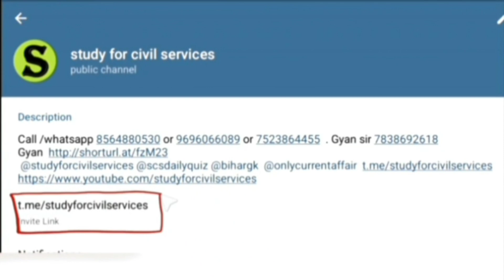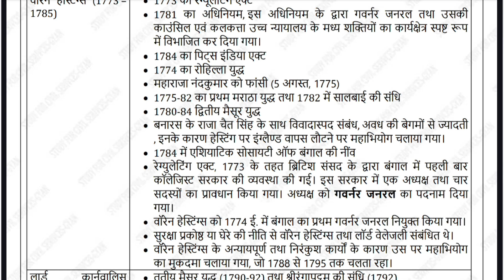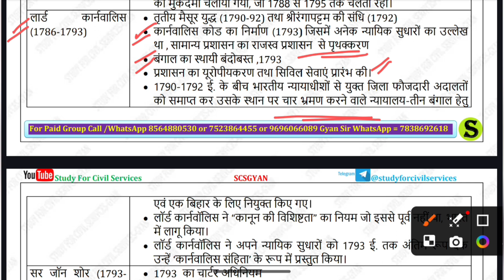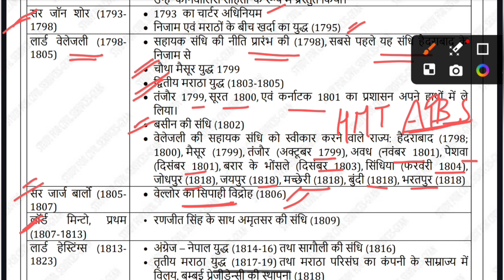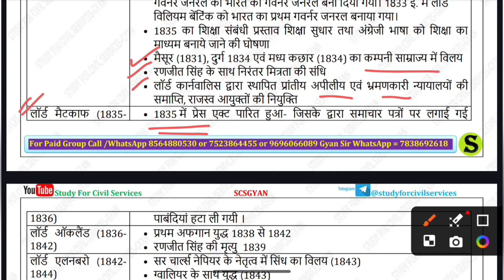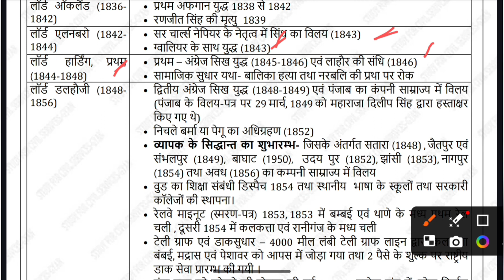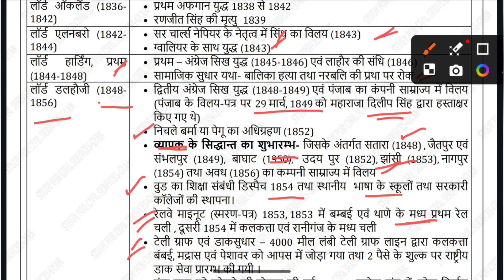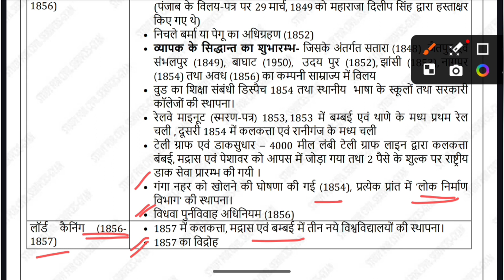Day 62 | RO ARO 2023 | UP PCS 2024 Ro aro re-exam Day Wise revision series study for civil services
Modern Indian history - Governor general and viceroy of India

Hello friends!
In this video all Governor general and viceroy of India are explained in chronological order. Major highlights during their period are also given.

0:00 intro
0:10 uppsc revision series
0:20 uppsc day wise study for civil services
0:30 ro aro 2023 free playlist
0:40 ro aro free classes 2023 playlist
0:50 aps 2023 online classes
1:00 aps vacancy 2023 online classes
1:20 uppcs 2024 most important topics